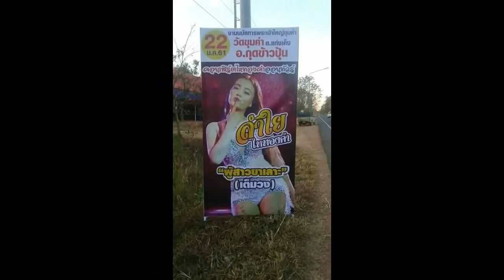แฟนคลับอึ้งมาก เมื่อเจอป้าย “ลำไย” ข้างถนนหลายป้าย แต่สิ่งที่เห็นในป้ายมันน่าอึ้งมาก